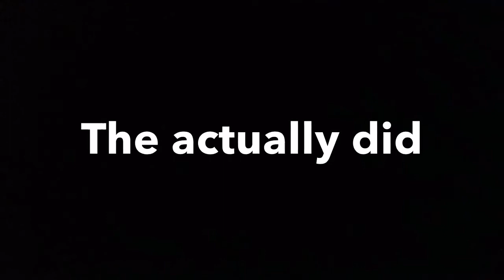Knick knocking/prank calling